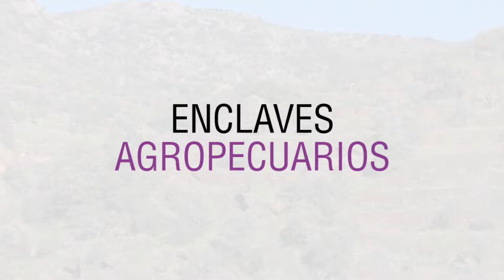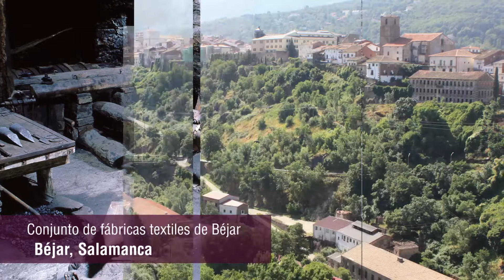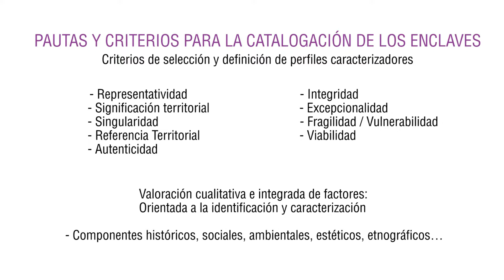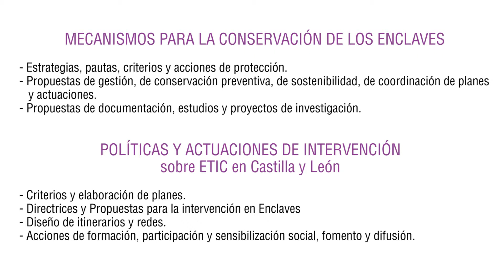Enclaves Territoriales de interés cultural en Castilla y León